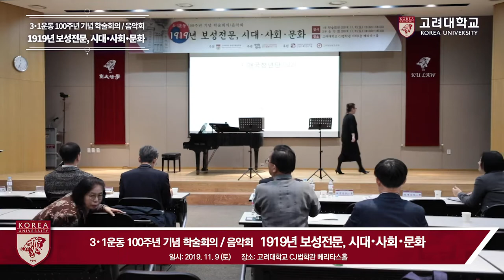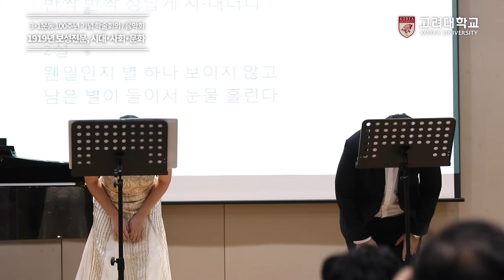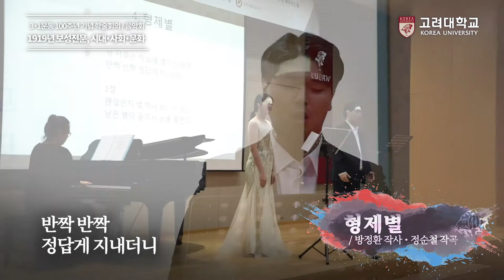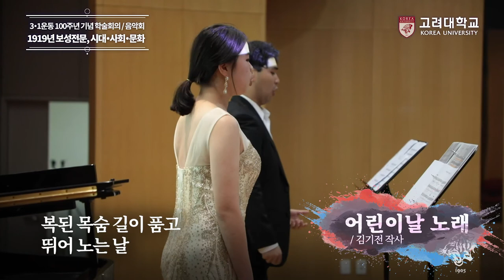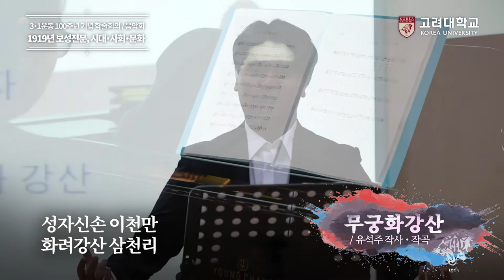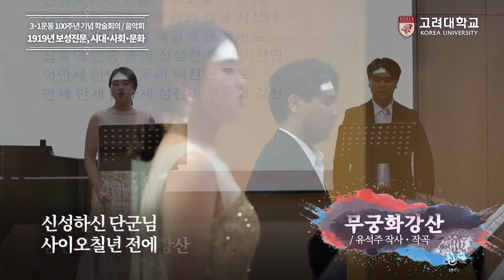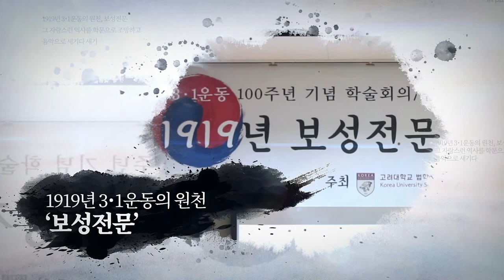[고려대학교 Korea University] 3·1운동 100주년 기념 학술회의 & 음악회 -형제별 + 어린이날 + 무궁화 강산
3·1운동 100주년 기념 학술회의 & 음악회 - 형제별 + 어린이날 + 무궁화 강산

1919년 보성전문, 시대·사회·문화
그자랑스런 역사를 음악으로 새기다

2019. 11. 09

고려대학교 CJ법학관 베리타스홀